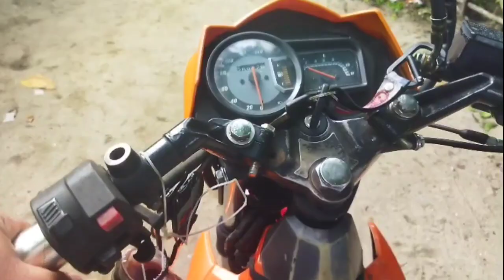4 strike 4 landed barracuda mangagat fishing adventure tinanogan sor.bicol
fishing adventure bicol tinanogan donsol sorsogon barracuda mangagat

maraming salamat SA mga sumo supporta saking muting channel SAna patuloy nyo parin akong supportahan guys